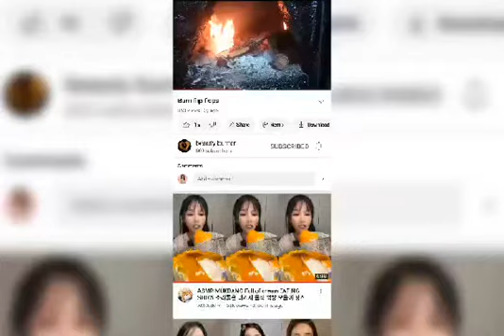I'M Burning My Stinking Sneakers 🔥🔥🔥🔥🔥🔥🔥🔥🔥🔥🔥🔥🔥🔥🔥🔥🔥🔥🔥🔥🔥🔥🔥🔥🔥🔥🔥🔥🔥🔥🔥🔥🔥🔥🔥🔥🔥🔥🔥🔥🔥🔥🔥🔥🔥🔥🔥🔥🔥🔥🔥🔥🔥🔥🔥🔥🔥🔥🔥🔥🔥🔥🔥🔥🔥🔥🔥